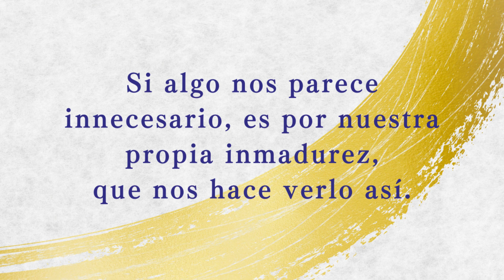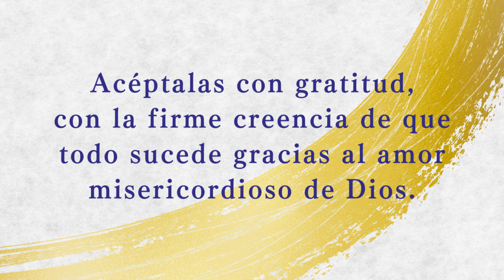【Recitado】Así lo Escuché #28（Español）／「Así lo Escuché」Recopilado por Hideo Takahashi